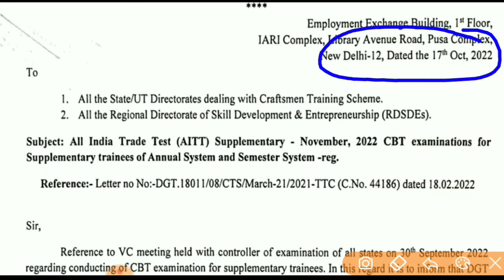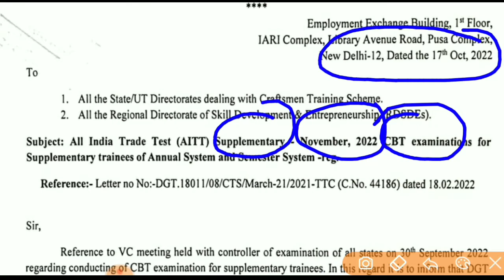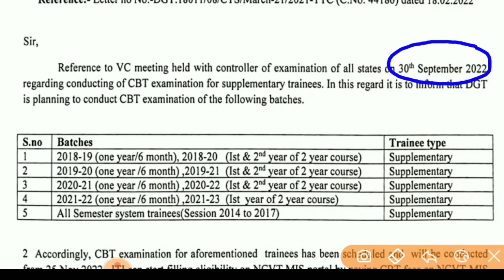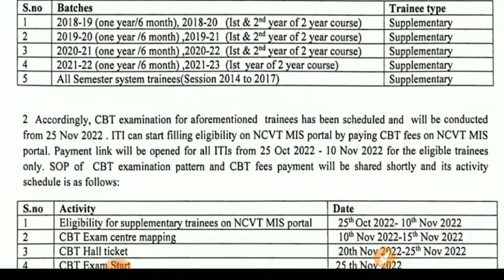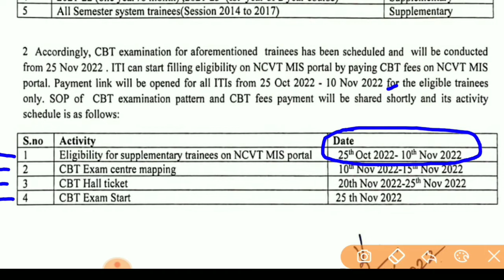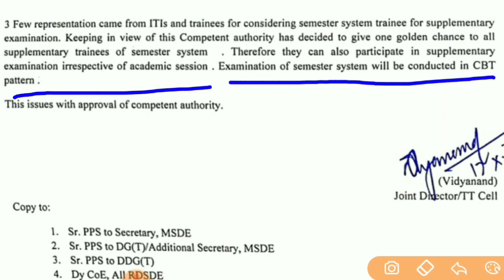AITT Supplementary Exam November 2022 || iti back paper exam November 2022 || ITI Special CBT Exam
iti special cbt exam
semester cbt exam
left over trainees cbt exam
iti cbt exam fee payment
iti 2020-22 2nd year supplementary exam time table
iti 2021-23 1st year supplementary exam kab aayega
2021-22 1st year supplementary exam kab hoga
iti 2nd year 2020-22 supplementary exam date
iti 1st year 2021-22 supplementary exam date
dgt latest update
dgt latest notice
iti back paper exam kab se hai
ITI back paper kab hogi
ITI back paper exam ka admit card download kab hoga
2018-20 CBT supplementary exam first year and second year supplementary exam
2019-20 CBT supplementary exam first year
2019-21 CBT supplementary exam first year and second year exam
2020-21 CBT supplementary exam first year
2020-22 CBT supplementary exam first year and second year exam
2021-23 CBT supplementary exam first year
ITI CBT supplementary exam kab hogi
CBT supplementaryvExam kab hogi
ITI phel chhatro ka Pariksha kab hoga
CBT exam date kya hai
iti ncvt
iti exam
iti examination
iti left over trainees CBT exam date
fail student ka exam kab hoga
drawing ka exam kab hogi
practical ka exam kab hoga
iti fail student ka cbt exam kab hoga
iti fail students ka ed ka exam kab hoga
iti fail students ka practical exam kab hoga
iti supplementary exam 2022 kab hoga
iti supplementary exam kis mahine me hoga
dgt letest notice by Anil sir
dgt letest update by Anil sir